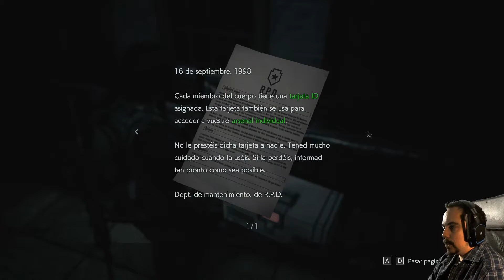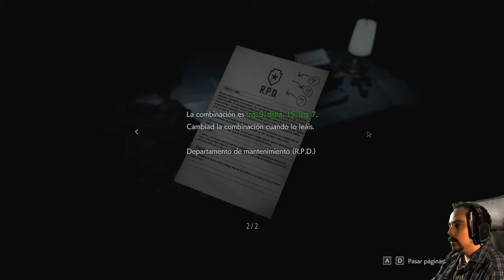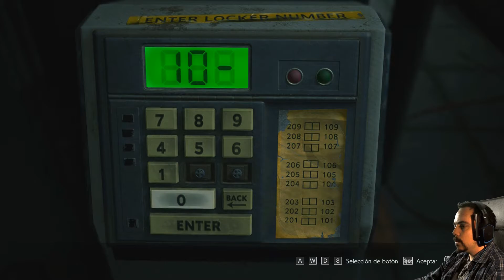Resident Evil 3 | Let's Play 2.0 | Episodio 5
Importante:
. Serie completamente grabada
. Episodio cada dos días a las 19h (HE)

- Resident Evil -

Jill Valentine es una de las pocas personas que quedan en Raccoon City que han sido testigos de las atrocidades de Umbrella. Para detenerla, Umbrella decide usar su arma secreta definitiva: ¡Nemesis!

Sandford